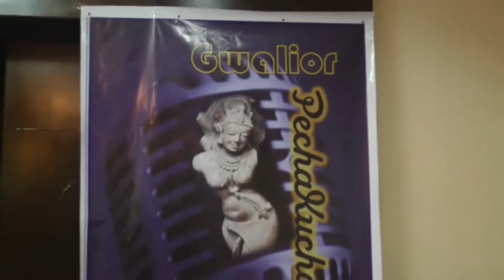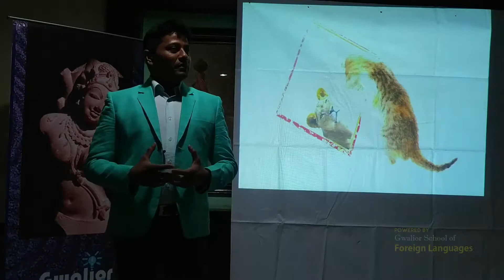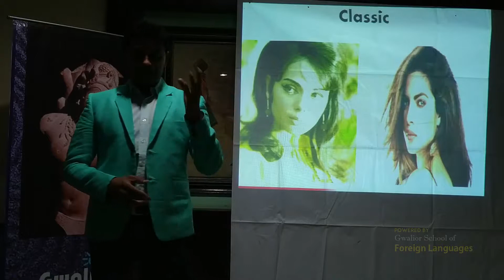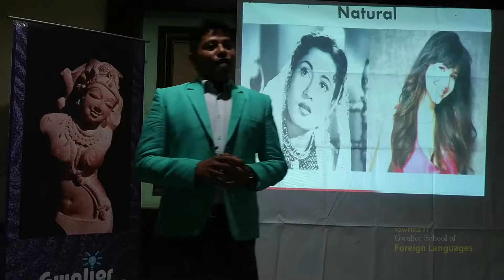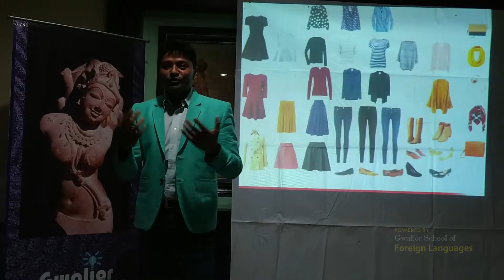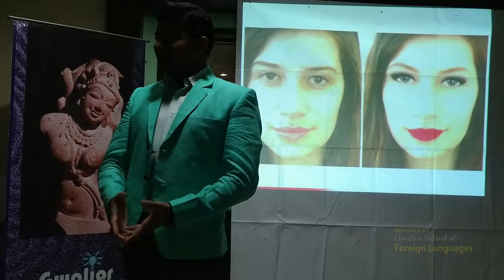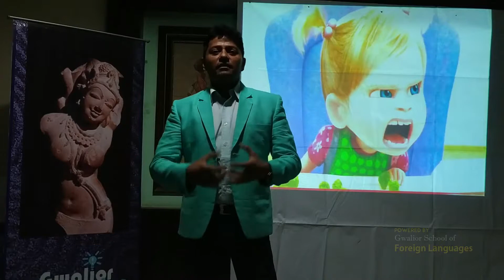Image Power by ROHIT SHARMA - PechaKucha Gwalior